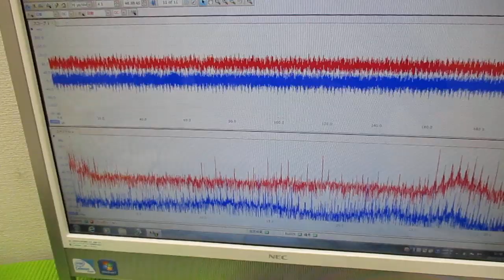メガヘルツの超音波発振制御プローブを利用した実験動画